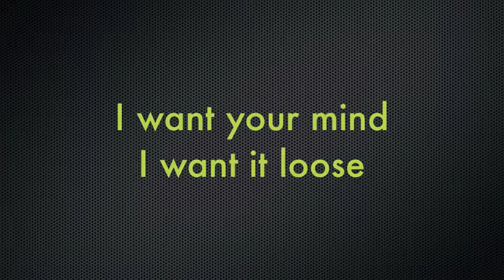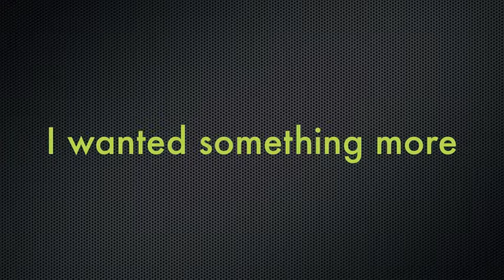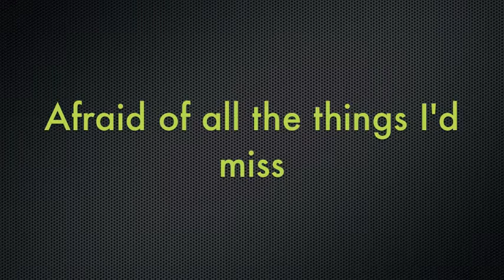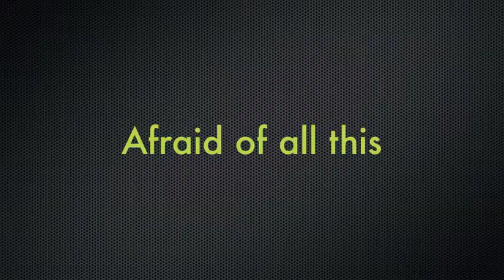Stolas - Circuit Theory (feat. Donovan Melero) lyrics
Lyrics for Stolas's song Circuit Theory off of Living Creatures